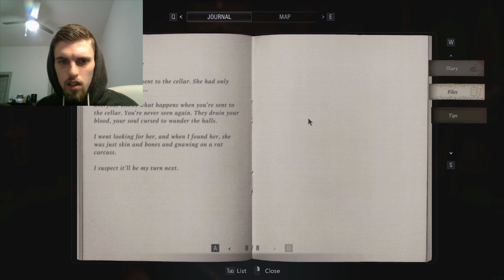Destroying the Vases (Resident Evil Village ---- Part 5)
Good way to collect more equipment.